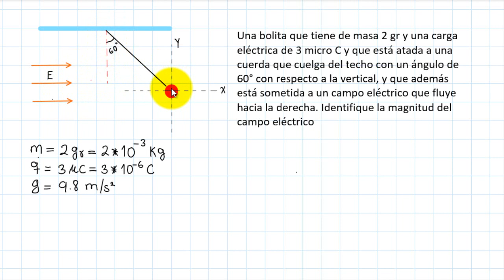Campo Eléctrico - Ejercicio 1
Una bolita que tiene de masa 2 gr y una carga eléctrica de 3 micro C y que está atada a una cuerda que cuelga del techo con un ángulo de 60° con respecto a la vertical, y que además está sometida a un campo eléctrico que fluye hacia la derecha. Identifique la magnitud del campo eléctrico